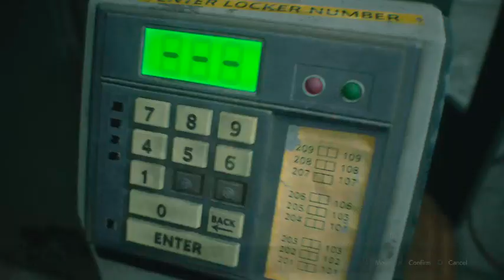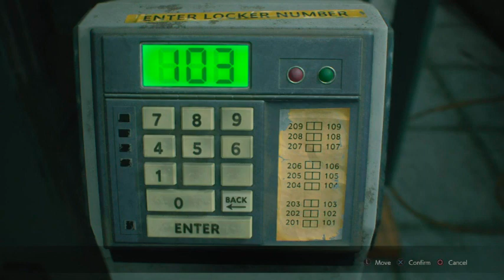Let's play Resident evil 2 remake Leon B (Typical)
Grab a snack, sit back and relax, enjoy.